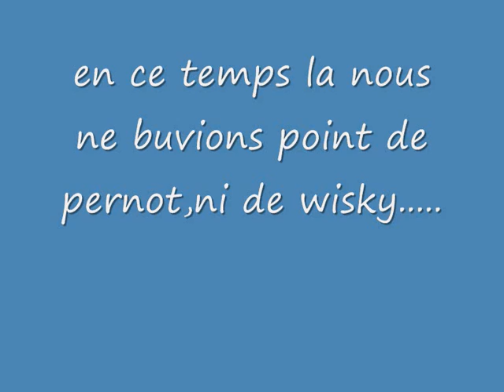nostalgie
les conscrits d'assieu jeune